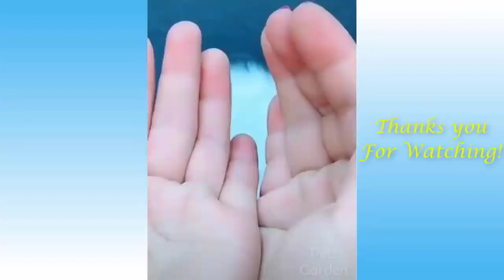Cute Pets And Funny Animals Compilation Pets Garden720P HD 1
OMG So Cute Cats ♥ Best Funny Cat Videos 2020